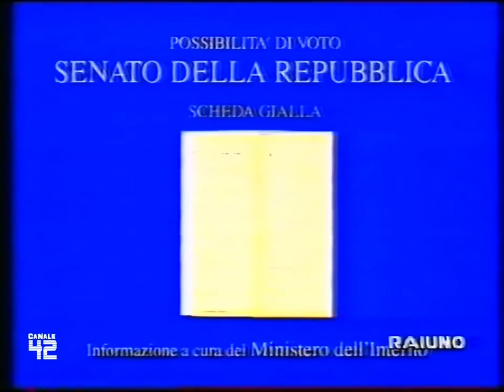Informazione a cura del Ministero dell'Interno (1994)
Ministero dell'Interno

Trasmissioni:
(Rai Uno, 25 marzo 1994)